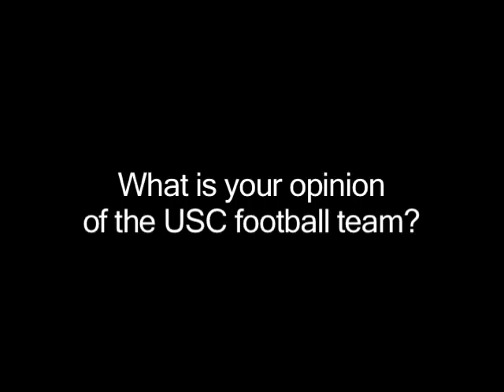Cal vs. USC Rivalry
The Cal vs USC football game is always intense and we asked the students how they are going to prepare.